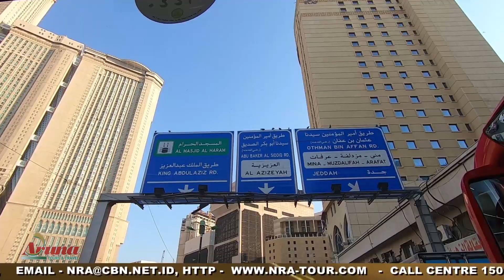GROUP 09 OKT 19 (PROGRAM MAK-MAD) CITY TOUR JABAL TSUR